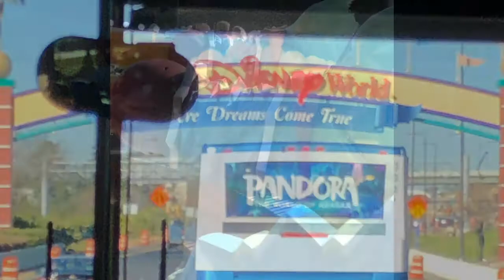Taelyn Goes To Disney!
Taelyn meets princesses and other characters and also gets to watch fireworks and ride some cool rides Disney!